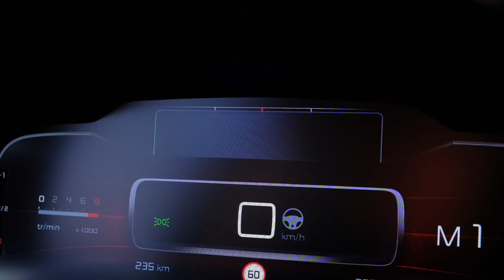New Citroen C5 Aircross - Greece